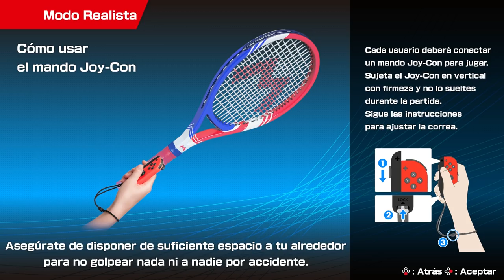ANALISIS Mario Tennis Aces Nintendo SWITCH - MARIO vuelve a la CANCHA - Gameplay ESPAÑOL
Mario Tennis Aces llega a la Nintendo Switch devolviendo a Mario a las canchas de tenis. En nuestro videoanálisis te contamos cómo es este juego de Mario con abundante GAMEPLAY en español.